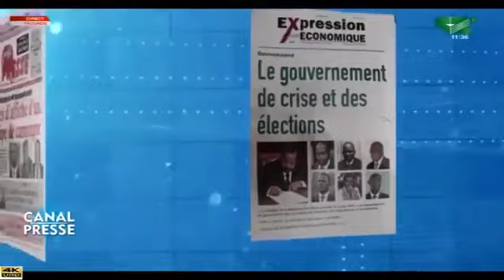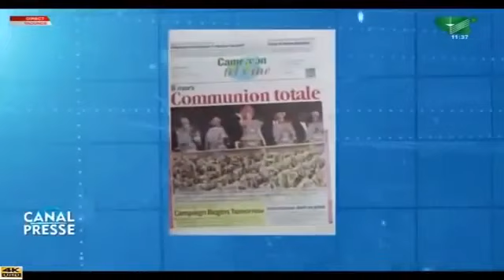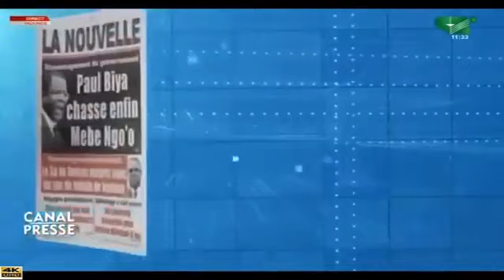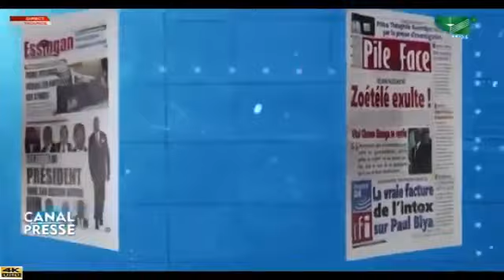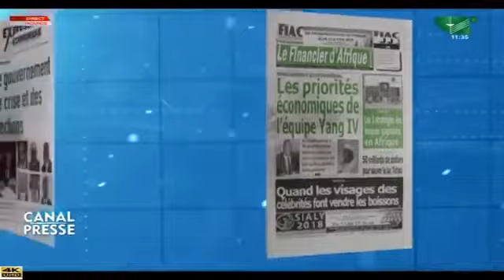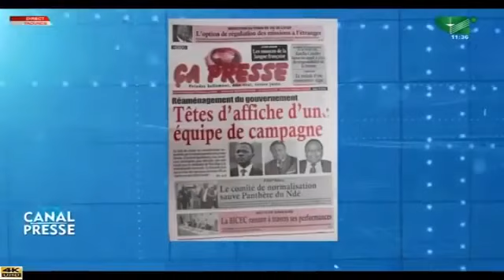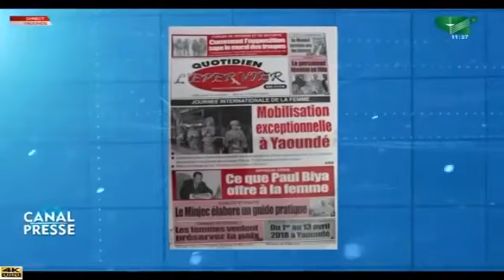SENATORIALES 2018: Curiosités sur les listes des candidats CANAL PRESSE du 11/03/2018